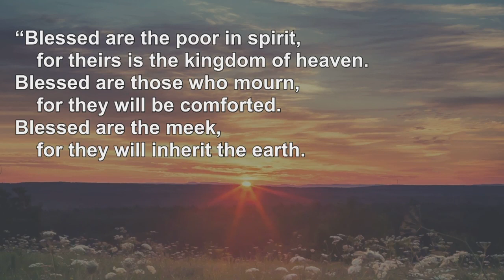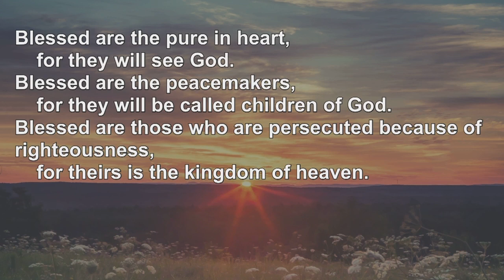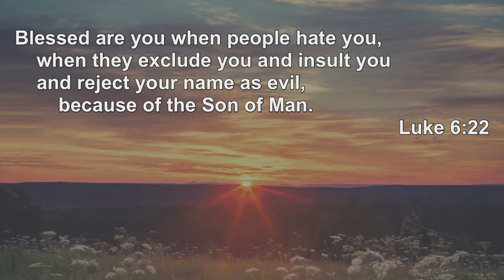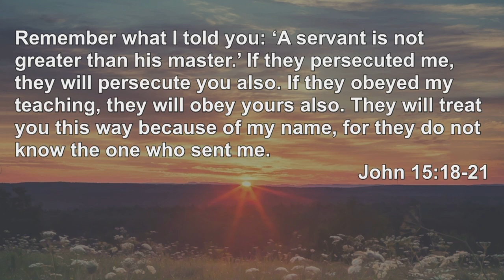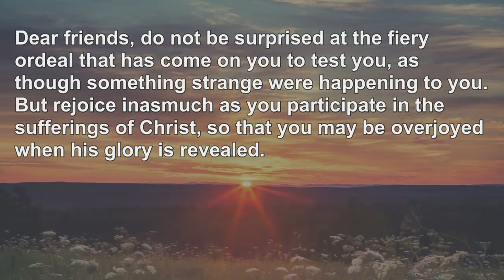Have a Blessed Day #8 - "When Persecution Comes"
March 3, 2019 Sermon